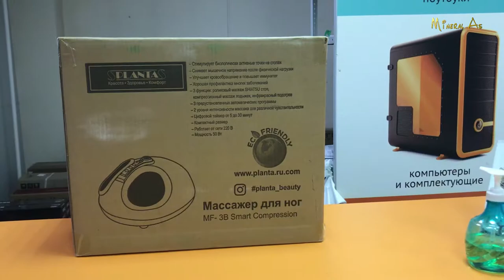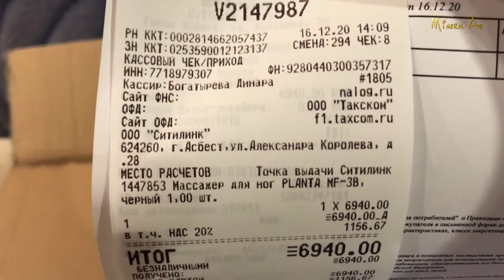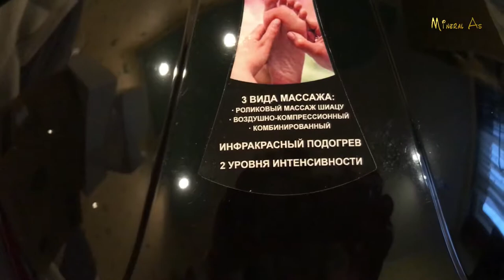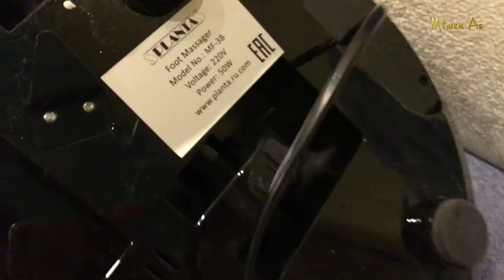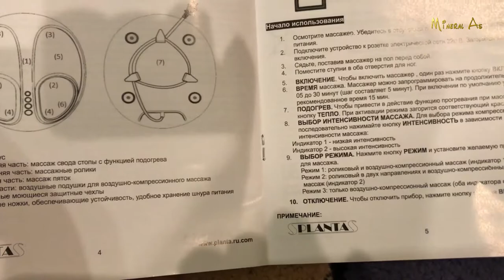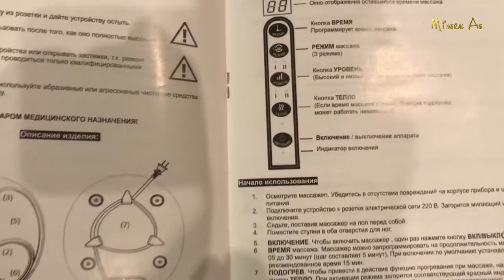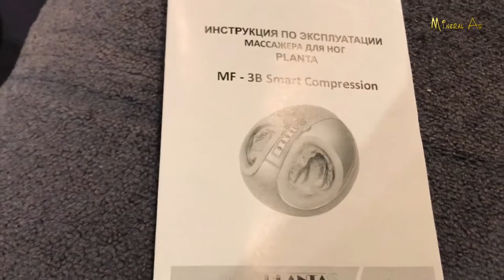Массажер для ног.Обзор Массажер PLANTA отзыв.Поднимаем иммунитет новым устройством!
Массажер для ног.Обзор Массажер PLANTA MF-3B отзыв.Подарок себе.Если заболела пятка.Утром боль в пятке.Шпора.Поспрашивала народ,оказалось у каждого пятого болела или болят пятки.😏Сказали плантарный фасциит.Массажер для ног,стоит ли покупать?
Plantar Fasciitis.Поднимаем иммунитет новым устройством!Plantar Fasciitis can cause severe pain in your foot, and sometimes people even have difficulty walking. Most of the pain begins in the morning.Простая жизнь.Life in Russia.
Пришлось изучить тему.Подошвенный фасциит является наиболее распространенной причиной боли в пятке, которая особенно сильно ощущается в начале ходьбы (утром при первых шагах).Пишите комментарии,как лечить ещё.